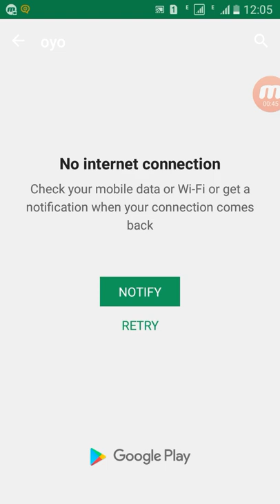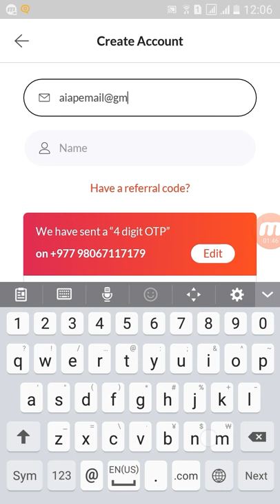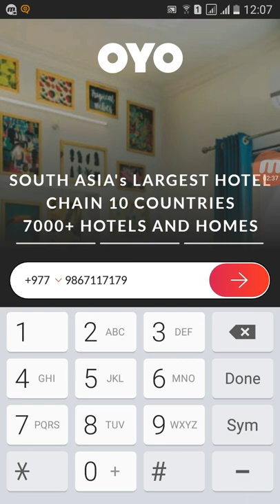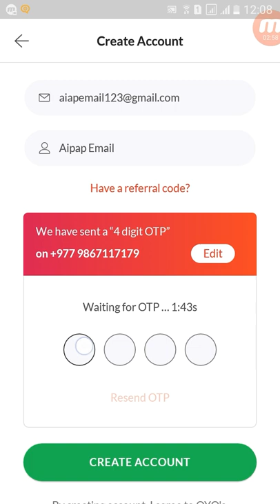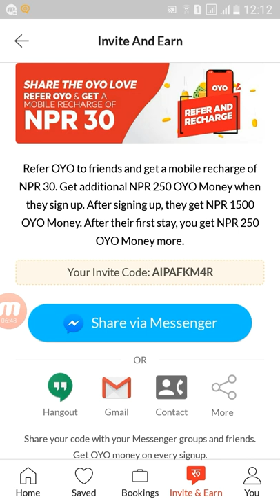Earn Free Mobile Recharge Using OYO App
Link: ⤵

   REFFER CODE  ⤵

        ANJAFAFLV